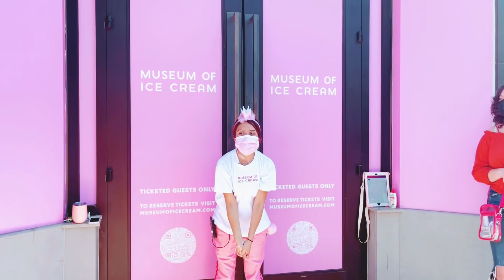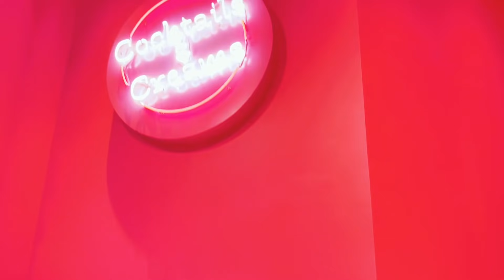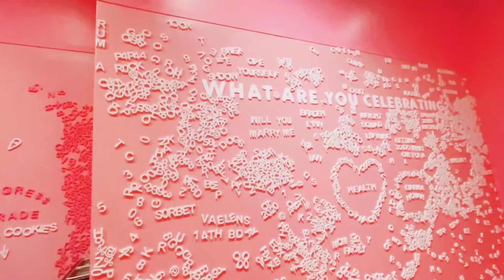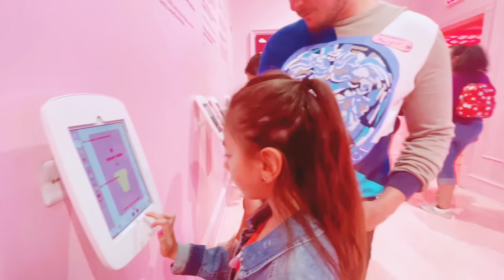MUSEUM OF ICE CREAM | AUSTIN, TEXAS | SKYE and Family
Taste, play, dance, connect, imagine, swim and be the first to explore their 12 new multi-sensory installations! TeamMOIC guides will entertain and delight as you journey through MOIC, serving up as many sweet treats (incl. vegan ones) as you want along the way in this special Austin experience.

Experience brand new exhibits, treats and takes on the 3 most famous experiences: the Sprinkle Pool, Banana Forest and  Rainbow Tunnel!

Your sweetest dreams will be brought to life, and you’ll create lasting memories over the magic of ice cream - Anything is Possible at MOIC!